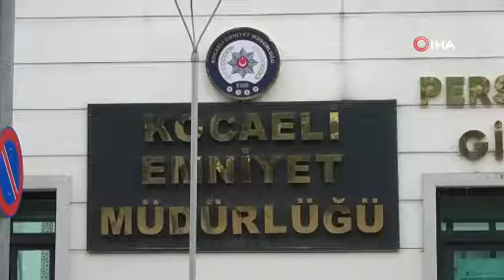Sahte ilanlarla 52 milyonluk vurgun yapan 44 şüpheli tutuklandı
Kocaeli merkezli 11 ilde sahte ilan ve çağrı merkezleri aracılığıyla ürün satma vaadinde bulunup çok sayıda vatandaşı 52 milyon TL dolandıran şüphelilerden 44'ü tutuklanarak cezaevine gönderildi.